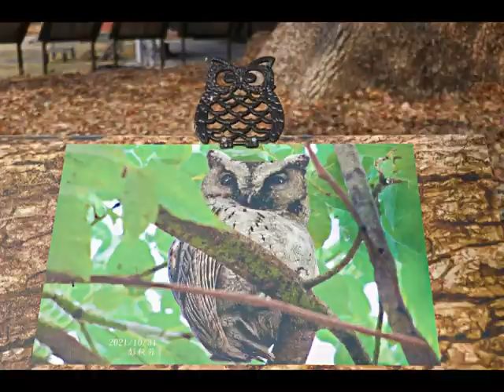2023集集大眾爺祠（大樟樹）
「大眾爺祠」是集集歷史悠久、香火鼎盛的廟宇，光緒初年間由信民將原有小祠改建重修廟祠，大眾爺化身親求雕像大眾爺乙尊以供祭拜，是在地居民乘涼休憩與信仰中心。一旁的大樟樹，十分蓊鬱茂盛，冠幅900多平方公尺，樹齡高達700多年，樹高三十公尺，老樟樹因其年代久遠，當地民眾特定視同神明祭拜稱呼『樟樹公』 。樹洞裡有貓頭鷹巢穴，每到繁殖期，貓頭鷹就會飛回來，白天貓頭鷹在樹洞閉眼休息，成為當地特殊生態景象。